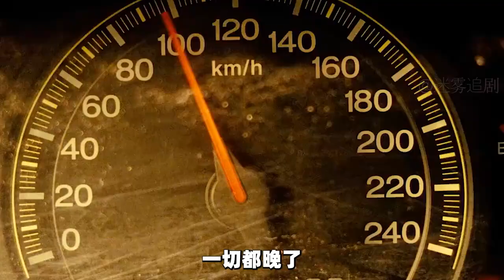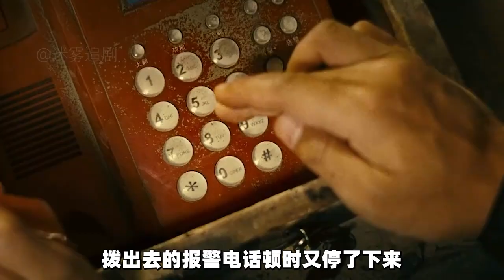當沒有規則的時候，求生就是下線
No.5 | 什么東西，能比人性更可怕呢？《那年夏天的秘密》下集

沙雕,沙雕動畫,動畫,仙俠小說,仙俠推文,玄幻小說,熱血小說,愛情推文,熱血推文,愛情,奇異,小說,解說,穿越,漫畫解說,冷知識,腦洞大開,出類拔萃